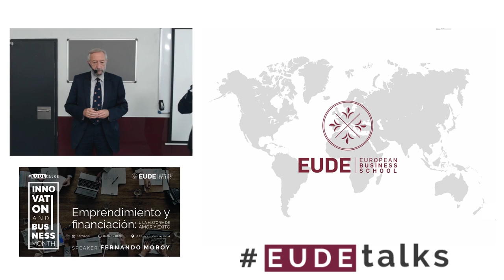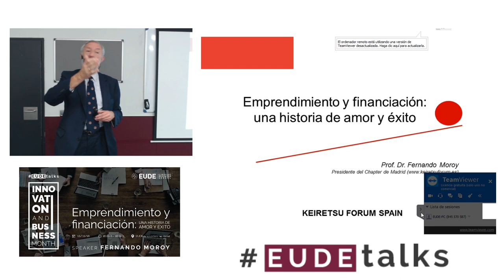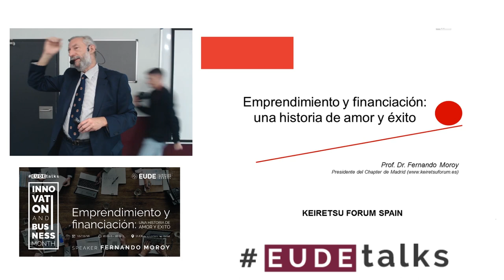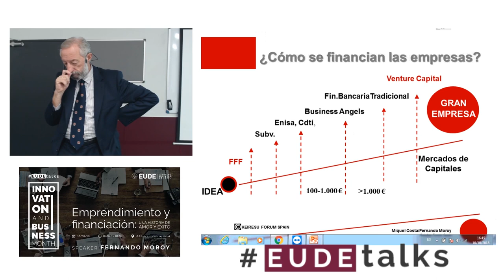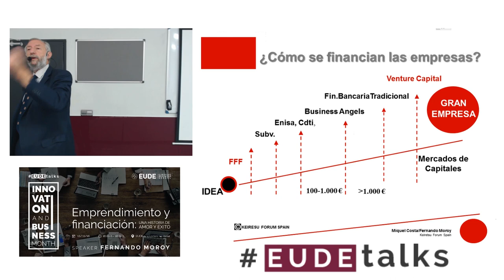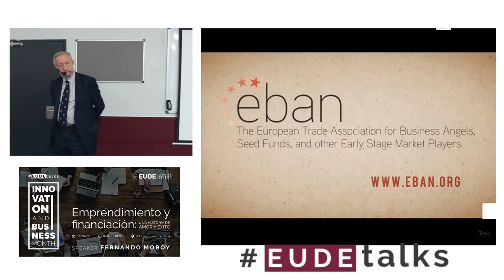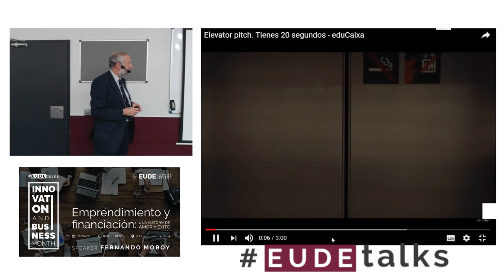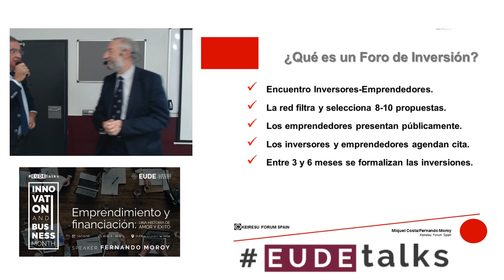EUDETalks | Vídeo streaming "Conferencia Emprendimiento y financiación"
EUDE Business School celebra este mes de octubre el Innovation & Business Month. Un ciclo de conferencias en el que grandes profesionales del sector hablarán sobre emprendimiento, innovación y negocios.

Fernando Moroy, Consultor financiero Fintech e Innovación Digital en banca, fue el encargado de impartir la segunda conferencia en la que expuso cómo interviene la financiación en el proceso de emprendimiento y qué factores son decisivos para alcanzar el éxito.